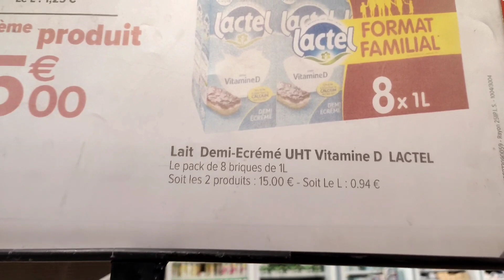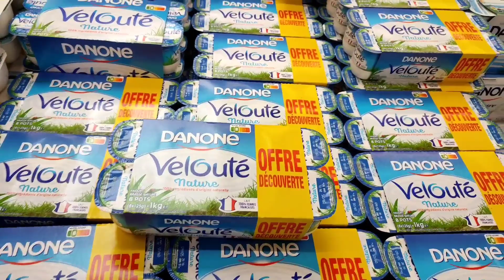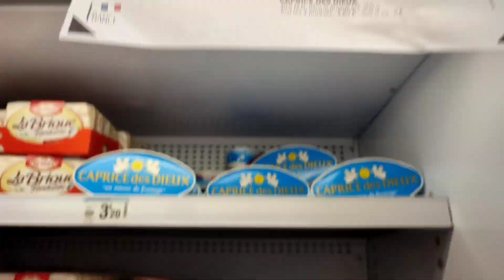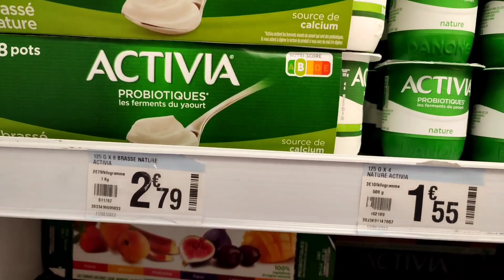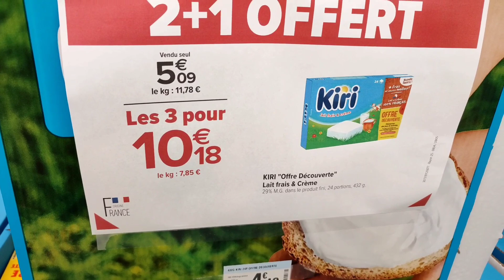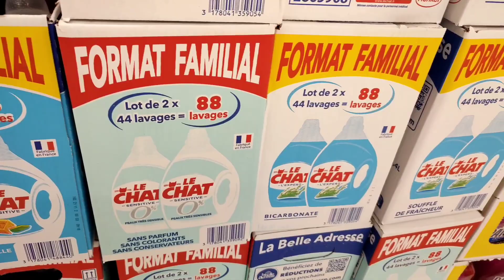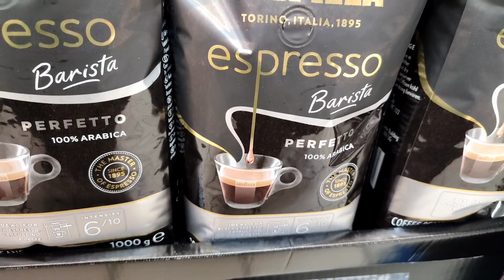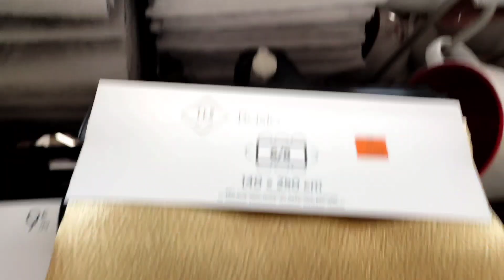CARREFOUR ARRIVAGE 14/04/23 PROMOTIONS 💯ALIMENTAIRE & ENTRETIEN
Aulnay-sous-Bois 93 O'Parinor